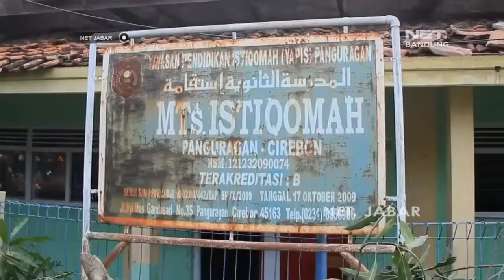NET JABAR - PUTING BELIUNG ROBOHKAN SEKOLAH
NET JABAR - Pasca angin kencang yang menerjang wilayah kecamatan panguragan. Kabupaten Cirebon. Ratusan petugas gabungan mulai melakukan pembersihan puing dan melakukan pendataan rumah dan korban terdampak. Senin pagi. Selain merusak rumah, angin puting beliung juga merobohkan dua ruang kelas di dua sekolah.